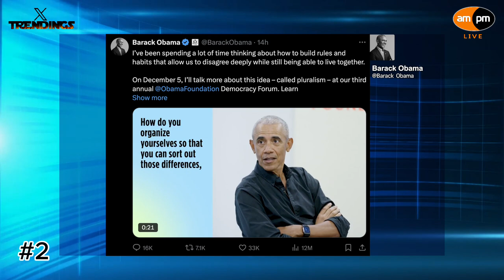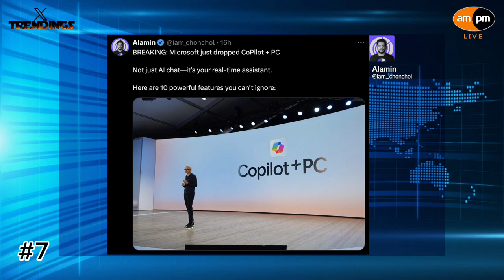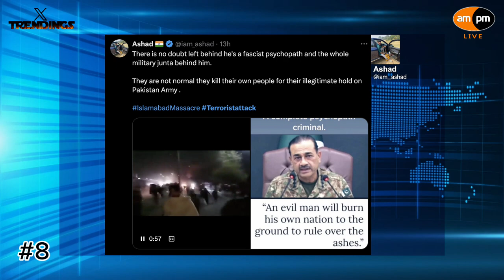X Trendings I AMPM Live